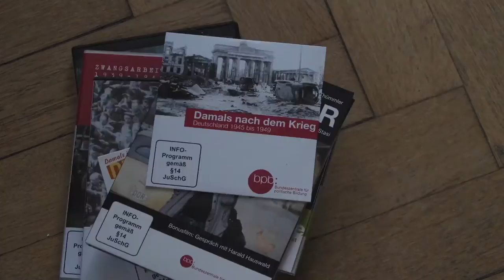bpb-Bildungsmaterial „Warum Armut “ in der Praxis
Das Bildungsmaterial „Warum Armut“ der bpb kombiniert 6 Dokumentarfilme und 15 Kurzfilme mit didaktischem Begleitmaterial für den Unterricht. Die Werkstatt hat das Material von 30 Lehrenden testen lassen. Im Interview mit Jonas Tumbrink erfahren Sie, wie das Material in seinem Unterricht zum Einsatz kam.